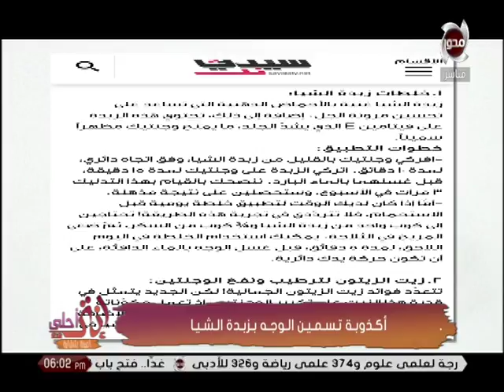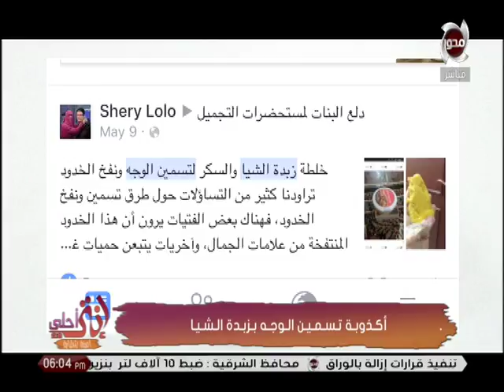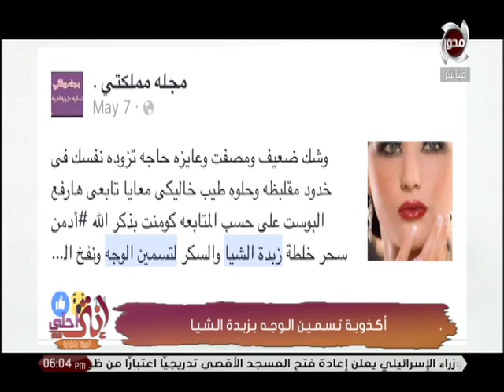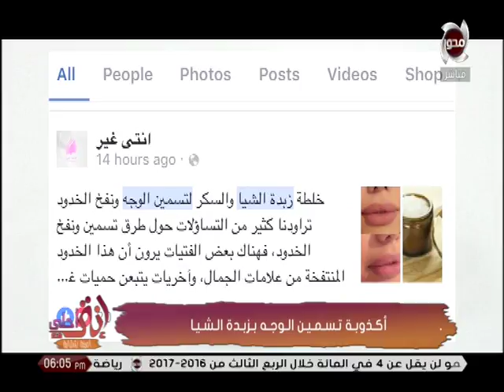انتى احلى - اكذوبة تسمين الوجه بزبدة الشيا .. مع امينة شلباية